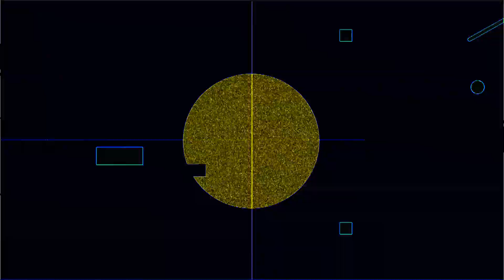501 BPM 5/4 Metronome